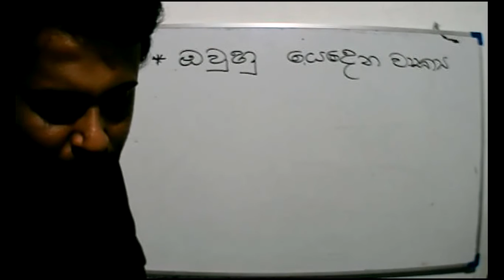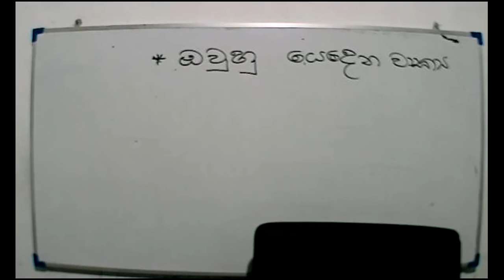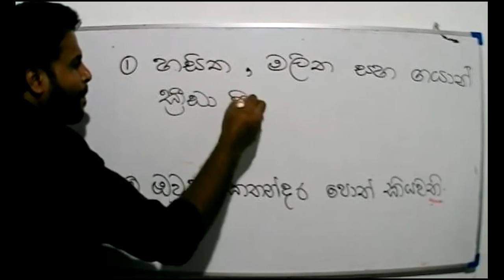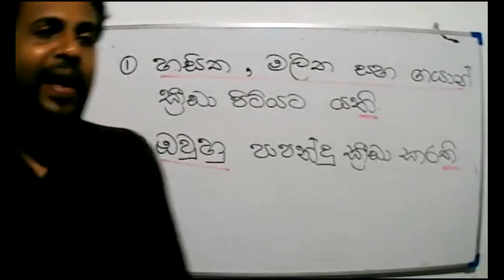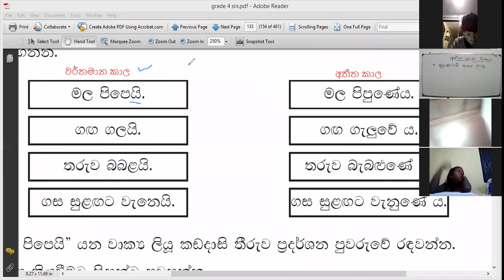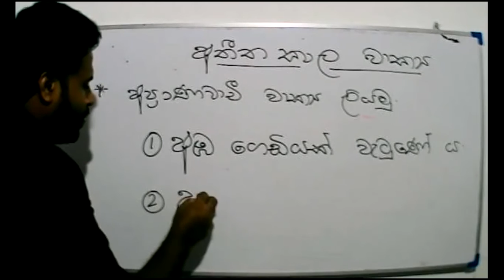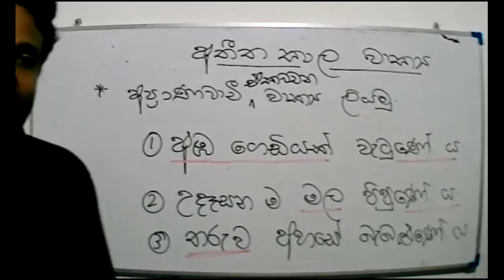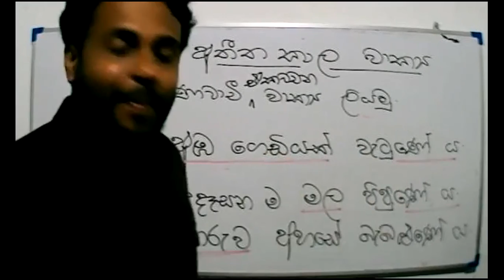Grade 4 - Sinhala - 2021 -11 -10